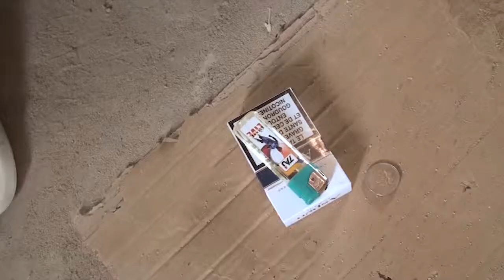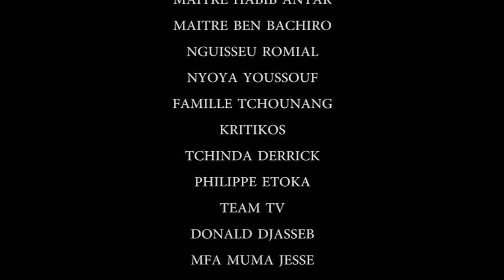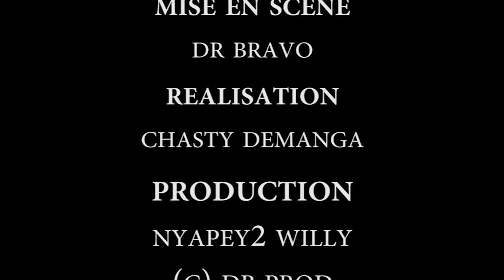JUNGLE DE DR BRAVO ( épisode 2) JEUNESSE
LE JUNGLE DE DR BRAVO
un petit frère part au terre il fume pour être invisible et part volé chez un monsieur on l’arrêt et remet et rentre dire à ces amis le monsieur à crier au voleur il a tout remis!!!

et pourtant le monsieur était seul devant sa maison